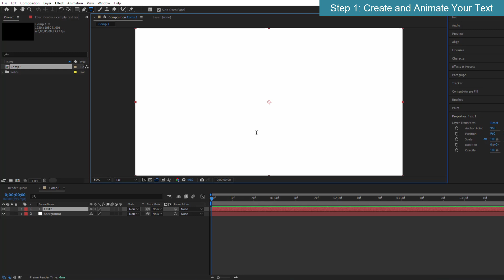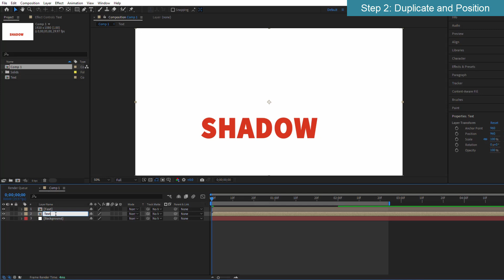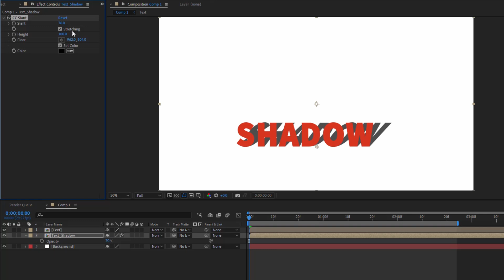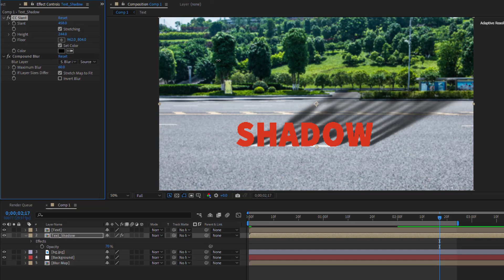The Perfect Drop Shadow in After Effects - 361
Tired of boring, flat drop shadows? In this After Effects tutorial, I'll show you my go-to method for creating dynamic, realistic drop shadows that add depth and dimension to your motion graphics. We'll cover animating text, using blur maps, and fine-tuning the effect for a professional look. Perfect for beginners and experienced users alike!